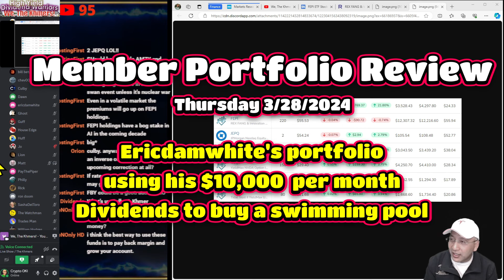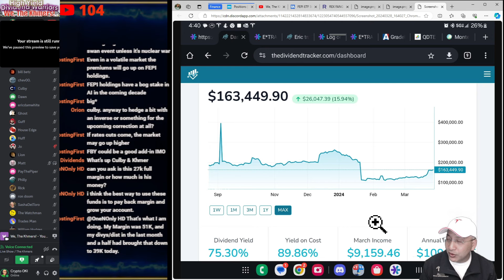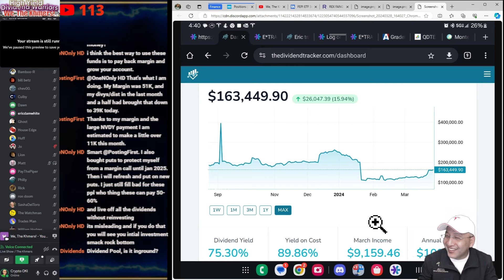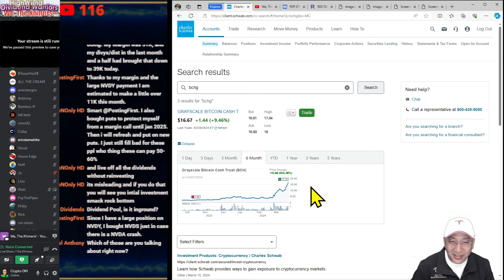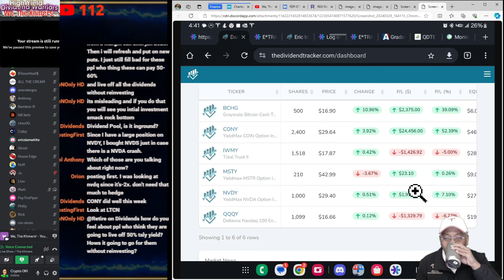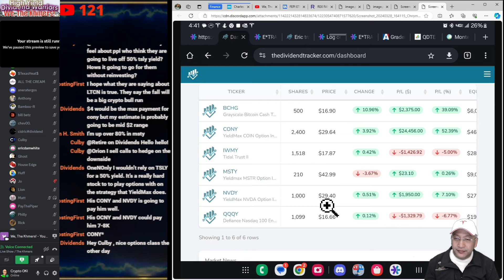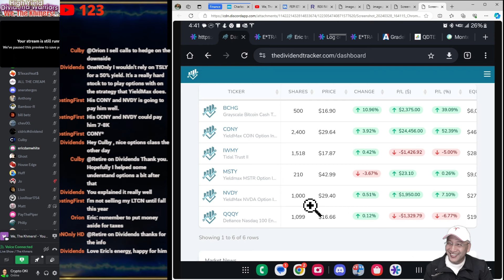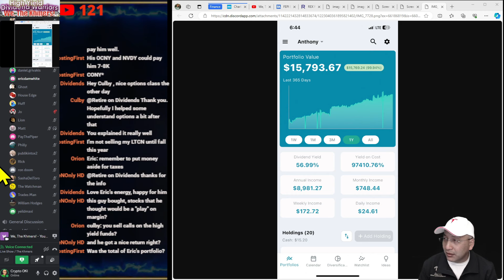Member Portfolio Review, Ericdamnwhite's using $10,000 per month of dividend income to buy a pool